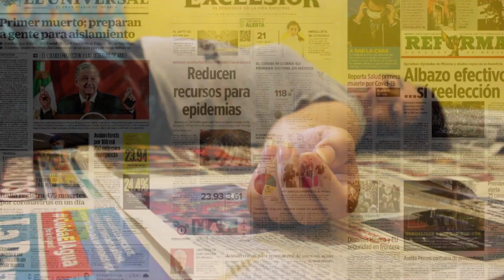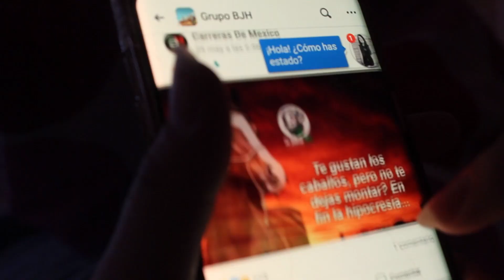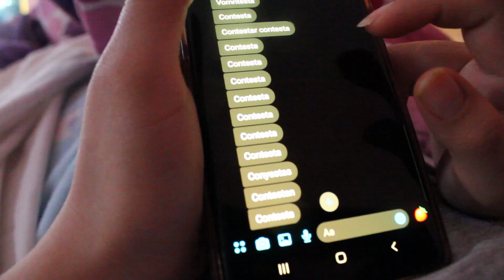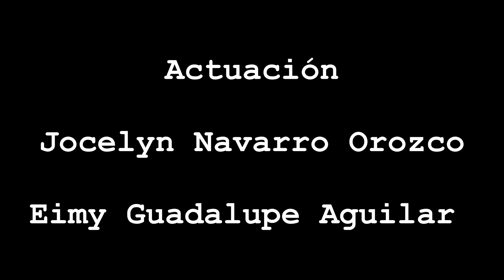Diario de una cuarentena | Cartografías desde la contingencia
Realización:
Estephania Navarro Orozco
Ciudad o país: Matehuala- S.L.P., México | 2020